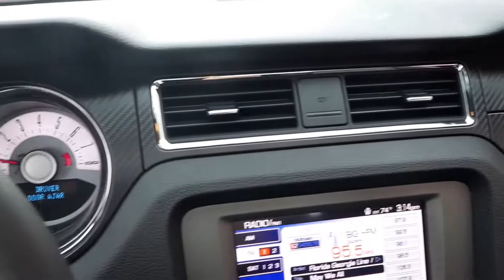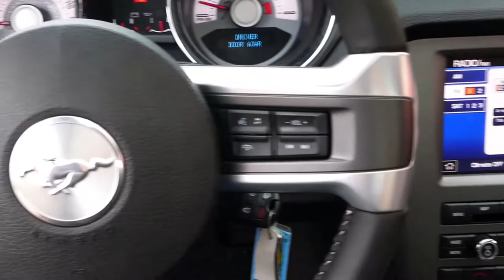2011 Ford Mustang Pace Car- FOR SALE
149 North Seymour Avenue
Mundelein, IL 60060